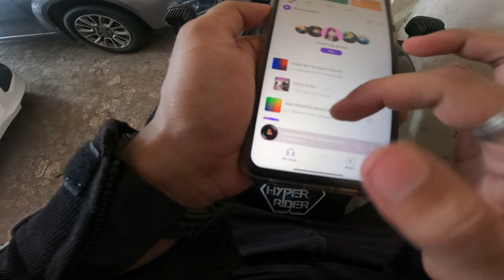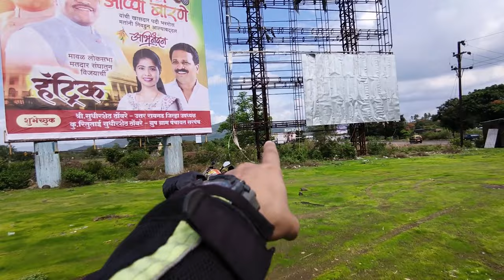Mumbai to Pune Bike Ride | Slowest Ride of my life | Bike Breakdown☹️ | Motovlog